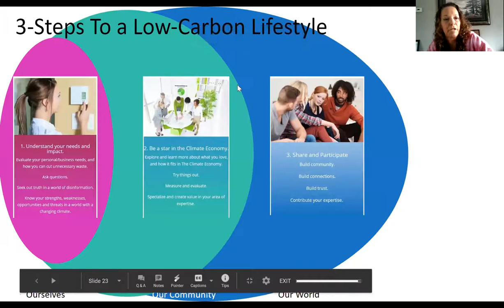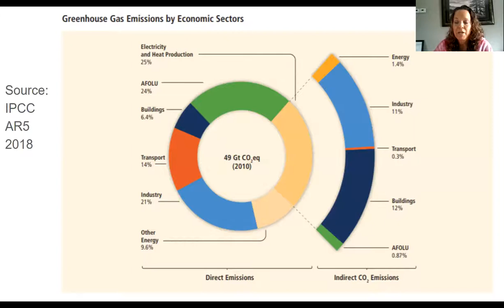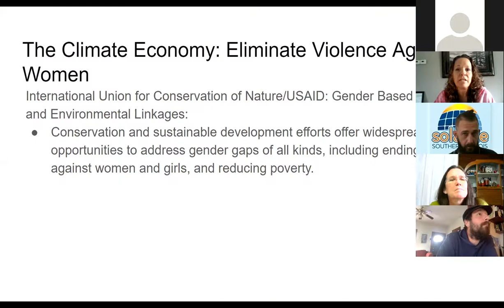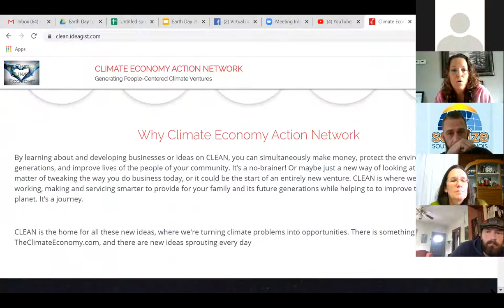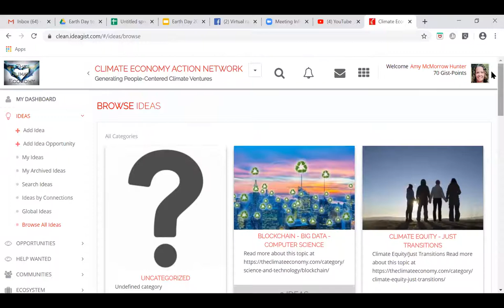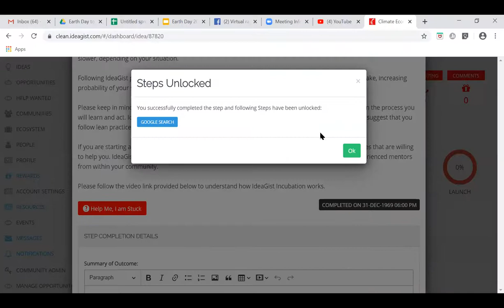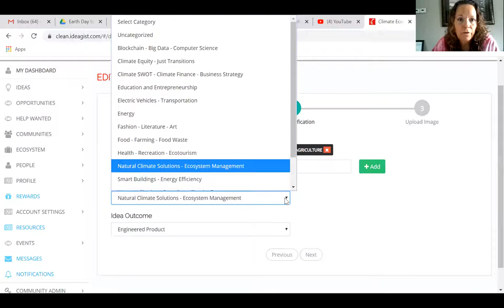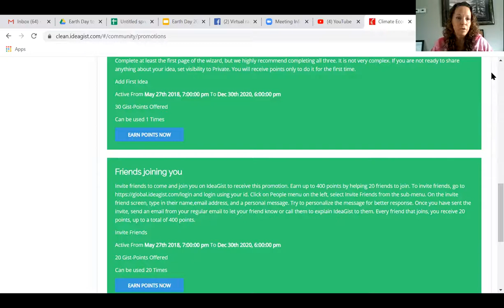CLimate Economy Action Network - Earth Day 2020 - Amy McMorrow Hunter